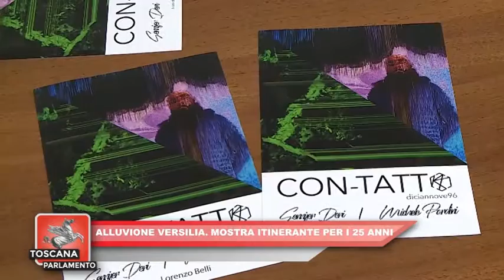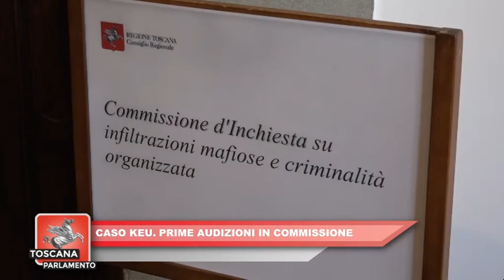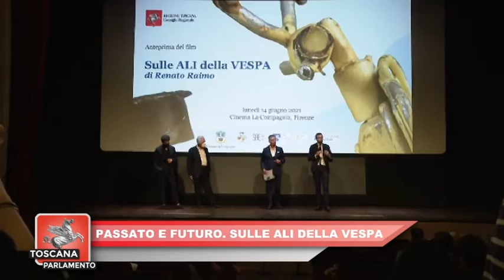ITALIA7 - TOSCANA PARLAMENTO del 19.06.2021